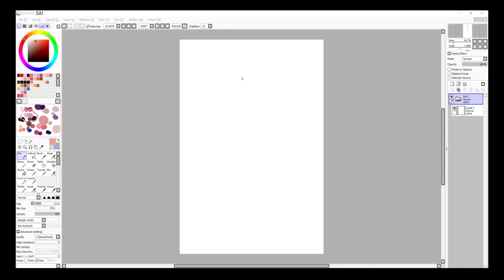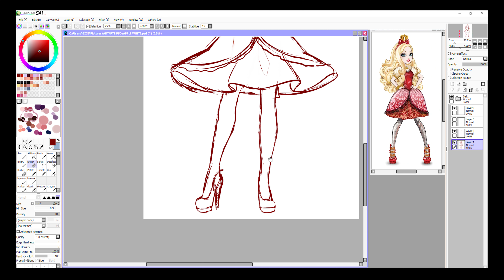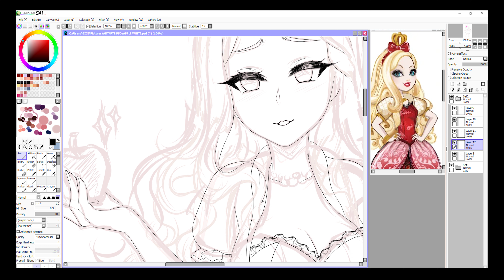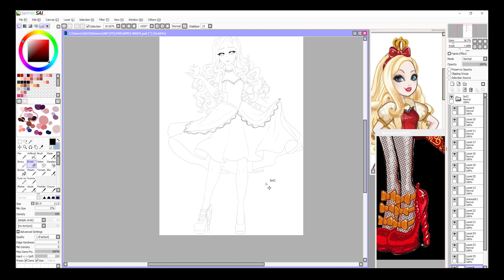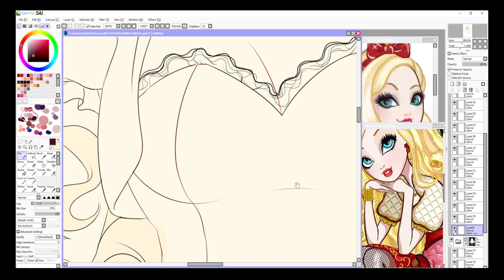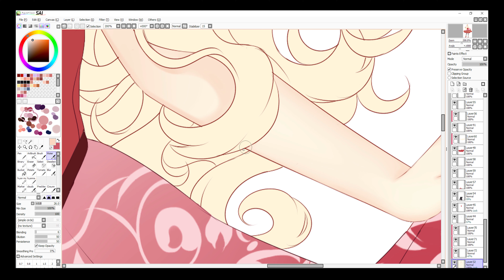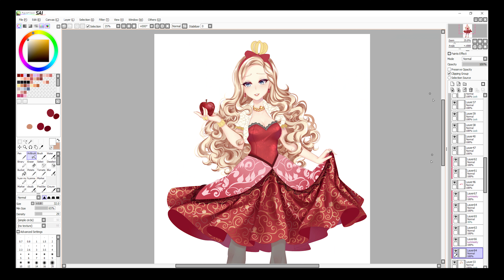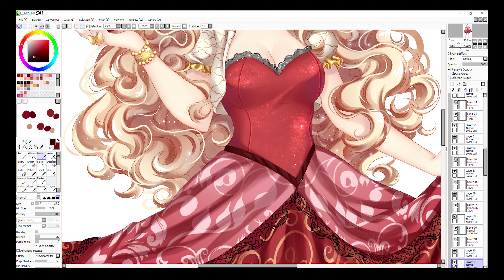【Speedpaint】Apple White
Since I'll be drawing my fav eah girls overtime, I thought I'd draw Apple White again in fullbody even though I've drawn her before. I've also made a playlist of all my eah drawings incase anyone wanted to see them all.
Tablet: Wacom intuos manga
Program: Paint Tool Sai
Recording program: Camtasia Recorder 8
Editing program: Adobe Premiere CC
Original time: 10 hours
00:00
05:19
08:17
11:30